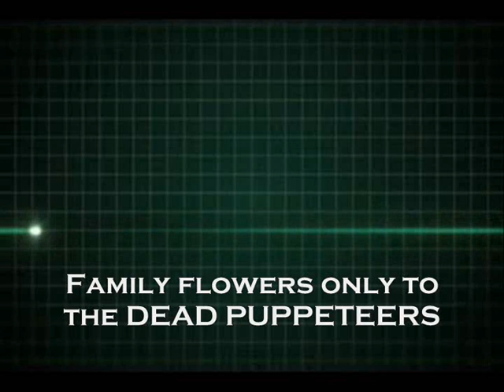'City That Never Sleeps' - Joe 80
Joe 80 were (and will still continue to be in most that saw them) one of the best unsigned original live and recording bands of the North-West of the UK. Their two self financed CDs ('Welcome To The Point Of No Return' and 'Human Animal') contained raucous gems to satisfy even the hardiest music critic. Now the 'Dead Puppeteers', Phil Docs & Andy Kenyon from Joe 80 with a further three musicians (Cameron Seddon, Benni Beard & Mark Morgan) are fast regaining the musical ground that was first claimed by Joe 80. More posts from them will come soon but please train your attention to the Dead Puppeteers